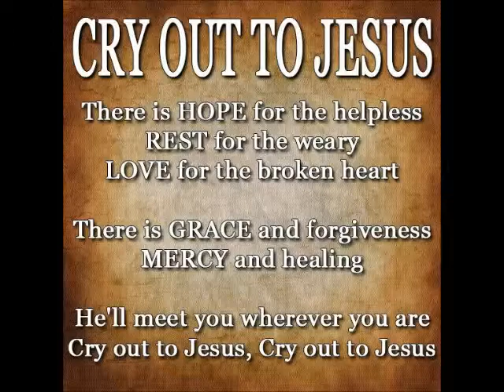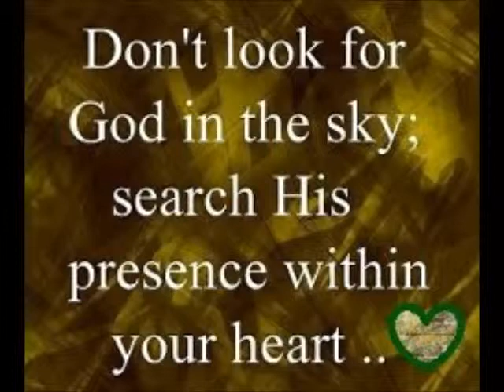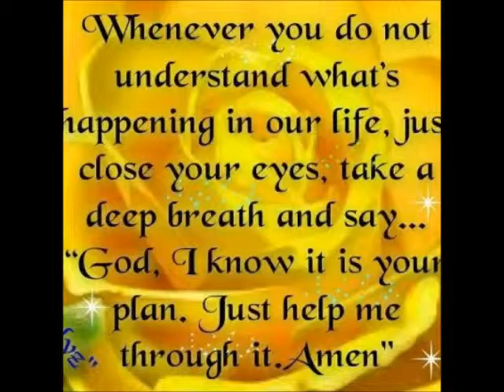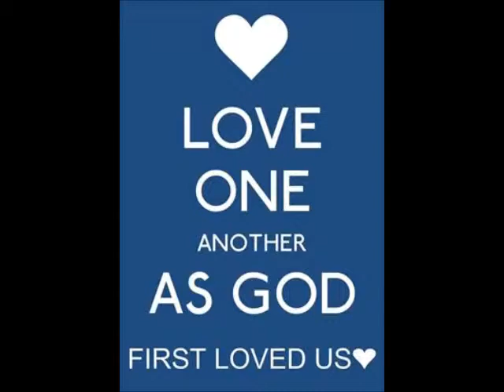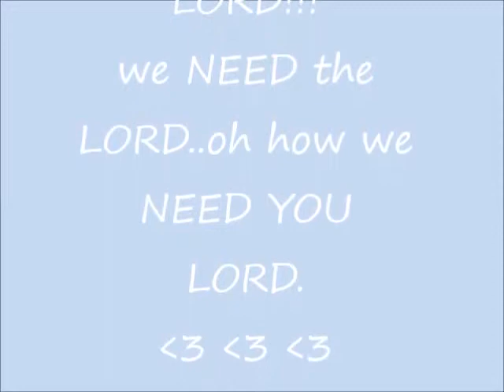PEOPLE NEED THE LORD 2013